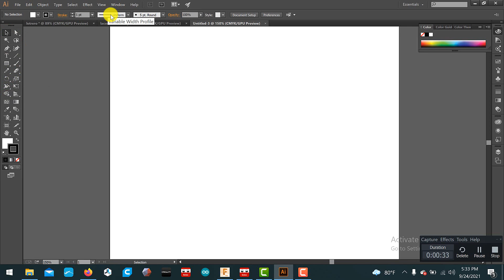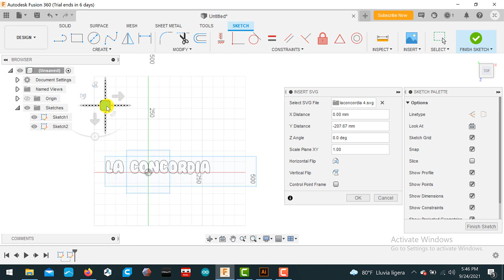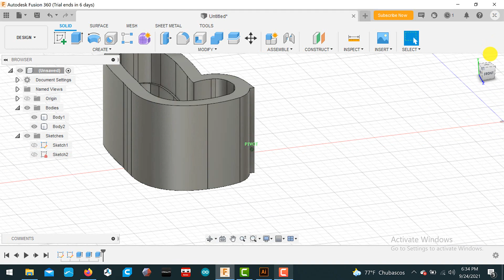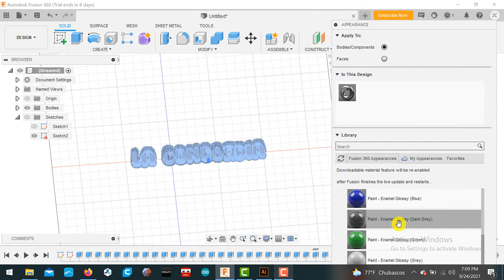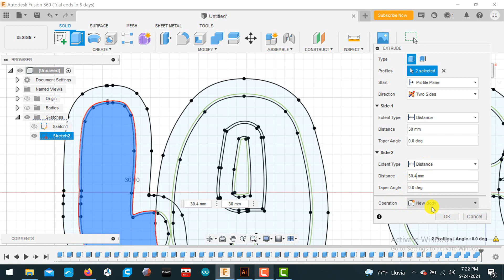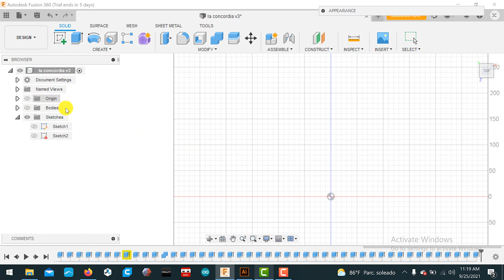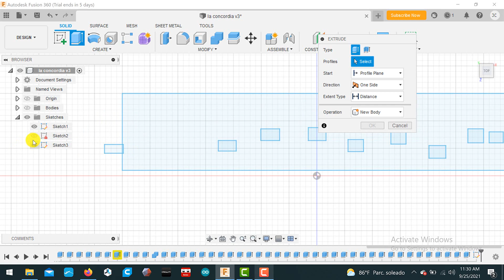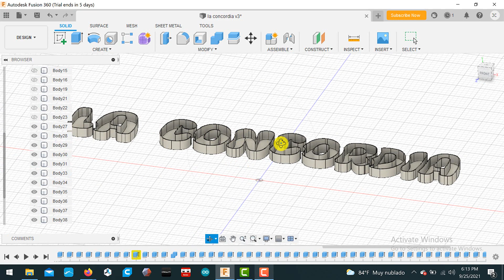Cómo crear CARTELES LUMINOSOS impresos en 3D con Fusion 360 y tira LED